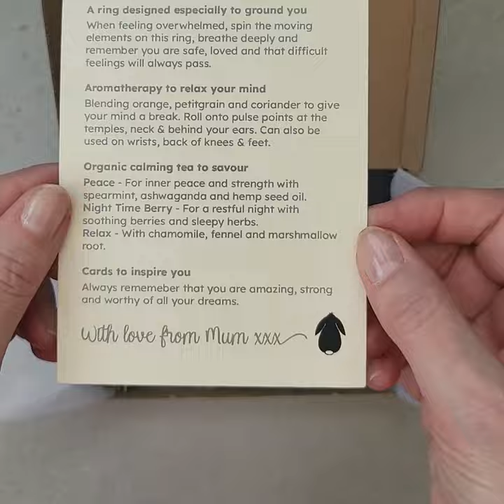Spinner Rings For Anxiety | Letterbox Gift